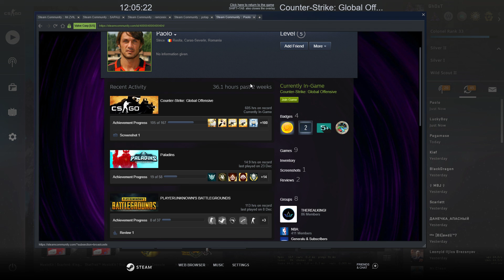Counter-strike Global Offensive | SOLO WINGMAN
GPU: GeForce GTX 1650
CPU: Intel(R) Core(TM) i7-9700K CPU @ 3.60GHz
Memory: 16 GB RAM
Current resolution: 1920 x 1080